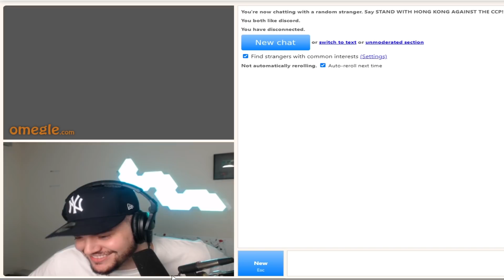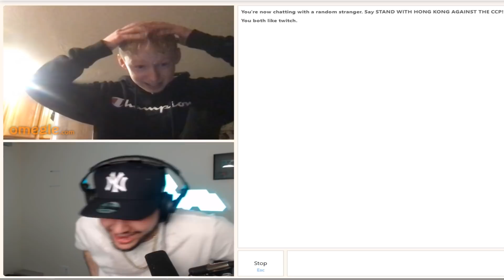SHE BOUNCE THEM FOR ME 😍(OMEGLE BADDIES)